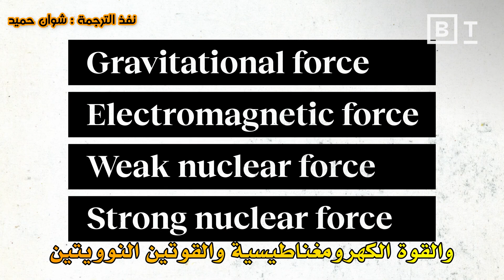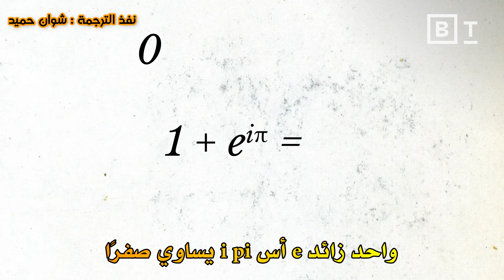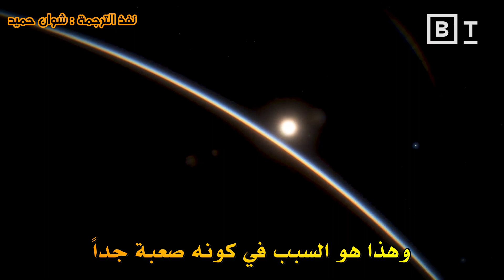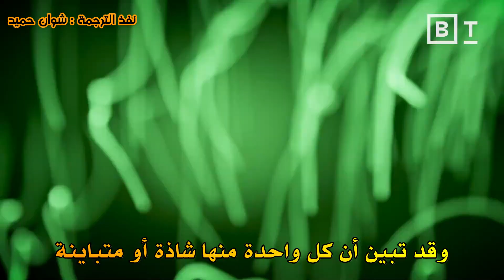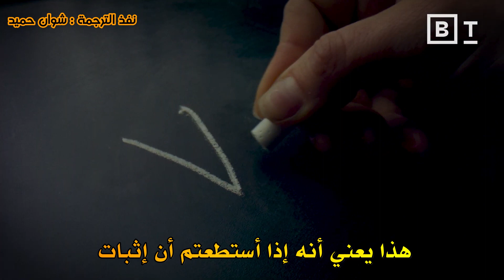أعظم لغز في الفيزياء : شرح معادلة الرب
يقول الفيزيائي النظري ميتشيو كاكو: "ليس من المبالغة أن نقول إن أعظم عقول الجنس البشري بأسره قد تقدموا بمقترحات لهذه النظرية النهائية الكبرى لكل شيء".هذه النظرية، المعروفة أيضًا باسم معادلة الرّب، ستوّحد جميع المفاهيم الأساسية للفيزياء في واحدة. وفقًا لـكاكو ، فإن أفضل مرشح "متسق رياضيًا" حتى الآن هو نظرية الأوتار، ولكن هناك اعتراضات. يوضح كاكو: "أكبر اعتراض هو أنه لا يمكنك اختباره، لكننا نقترب أكثر فأكثر."